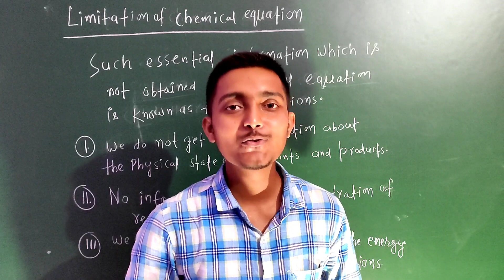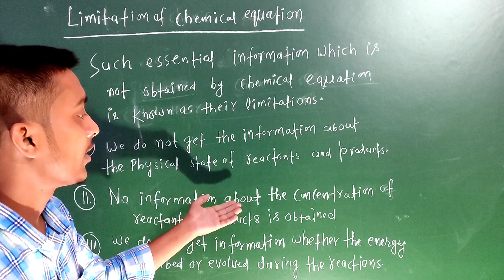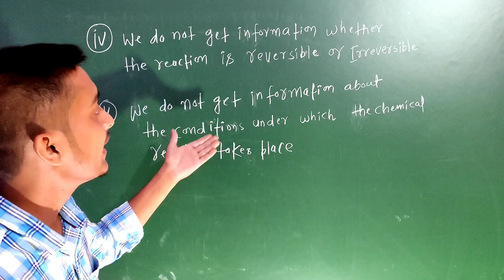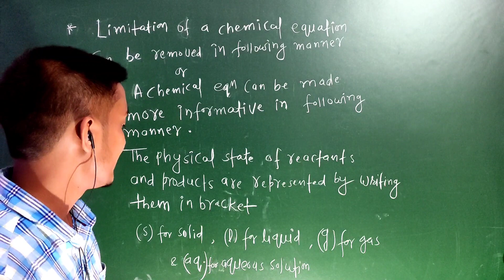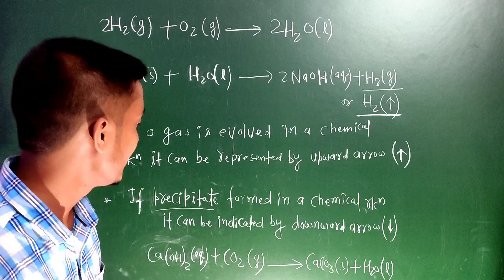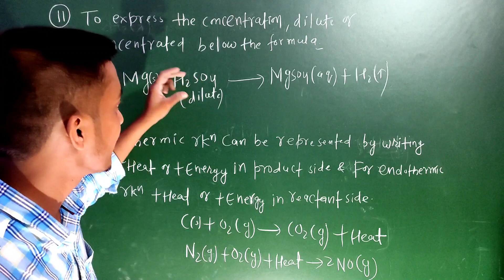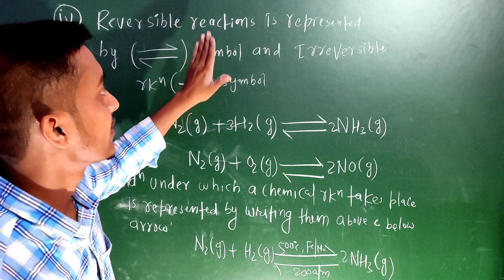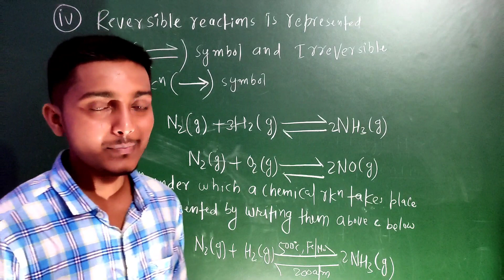Limitations of chemical equations and their removal ll Class-10th ll By chemistry Acharya